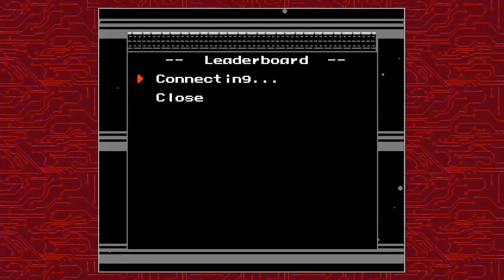Make a Good Mega Man Level: Episode Zero | Part 2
Open me/Abreme

Hello everyone, i recorded like ton of videos today, i'll upload 2 today, 2 tomorrow and 1 in 2 days, i'll be featuring Proto-Zero fanarts at the end of the each video so yep.

Hola a todos, he grabado como muchos vídeos hoy, hoy subiré 2, mañana otros 2 y uno en dos días, estaré enseñando fanarts de Proto-Zero al final de cada vídeo.